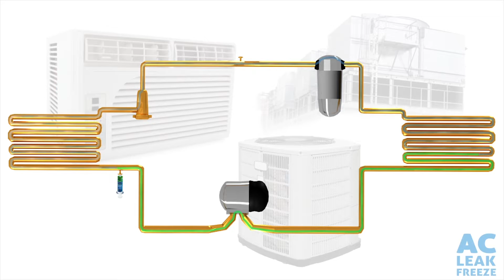Repair and Seal AC and Refrigeration Leaks - Made in America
A/C Leak Freeze permanently repairs air conditioning and refrigerant system gas leaks in home and commercial HVACR applications. The injected liquid stays dormant until it mixes with refrigerant gas - an indicator of a leak. It quickly forms a chemical weld and repairs the system.

A/C Leak Freeze has been certified not to harm A/C and refrigeration components and stays in the system indefinitely following the refrigerant. A/C Leak Freeze with Magic Frost stops leaks, lubricates the A/C system, and enhanced cooling efficiencies. It even extends compressor life and is perfect for units two years and older.

With over a 97% success rate, our US-made product has proven the test of time by real HVAC professionals. Click the link above for more information.